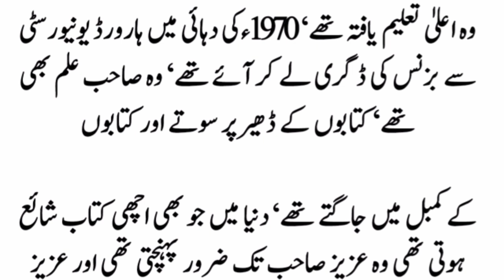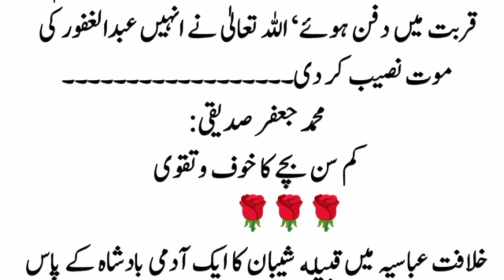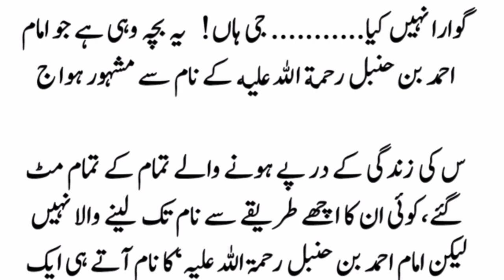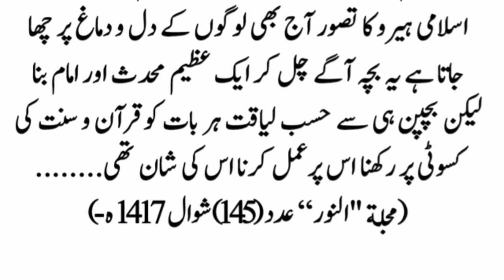Ek tablegi jamaat girja ghr gai|tablighi jamaat aur ek padri ki kahani | Islamic